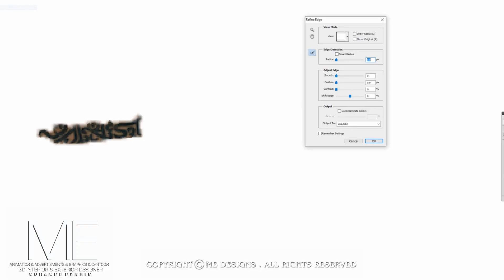Amr Diab_Etaal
Animation & Architectural Design visualization & Advertisments & Graphics & Cartoon & 3D Graphics & Character Creator & Animated Logo Design & Photo Editing
3D Interior & Exterior Designer
We have International projects in different countries:
Kuwait/Saudia/Qatar/Egypt/Lebanon/Dubai/Iraq/Turkey/Syria/Palestine/USA/London/German.